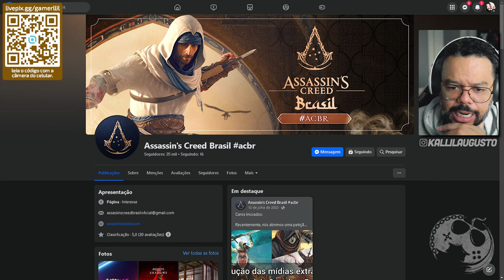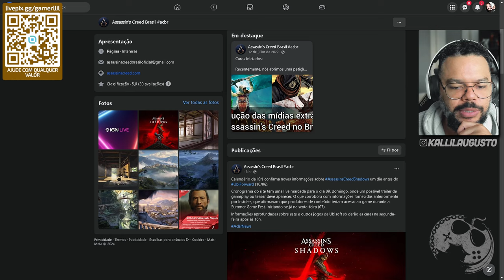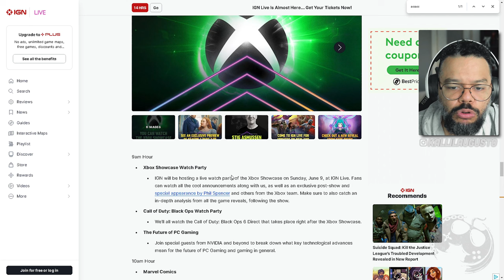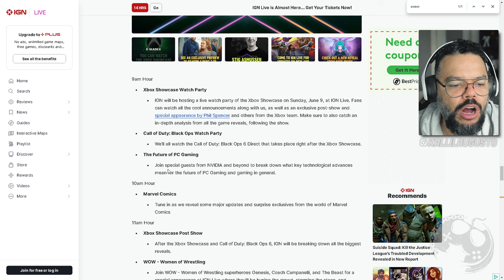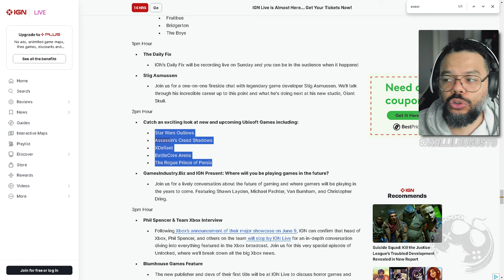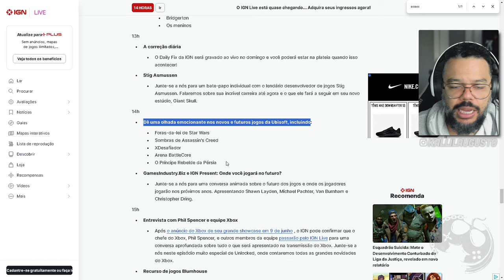Assassin's Creed Shadows na LIVE da IGN dia 09 COM NOVIDADES é Quente?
No vídeo de hoje quero comentar com vocês minha opinião sobre Assassin's Creed Shadows aparecer na live da IGN com NOVIDADES.

Me Contate

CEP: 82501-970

Kallil Augusto

Hashtags